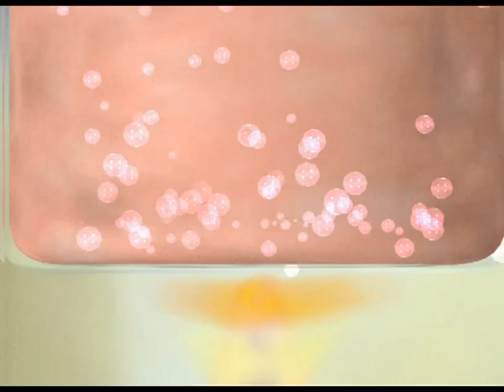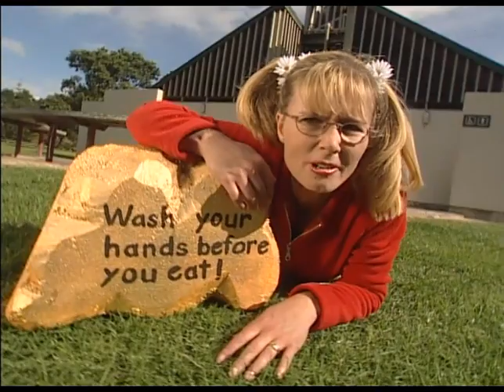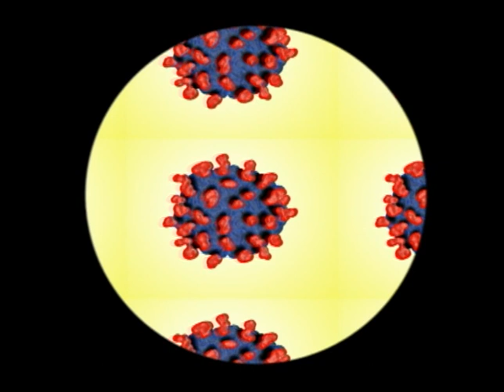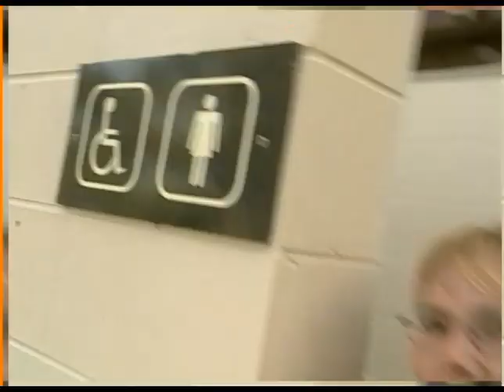Why do I need to wash my hands? - Suzy's World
One good way to keep germs at bay is to wash your hands!   Suzy gets her hands dirty as she investigates why we should make a clean sweep of it, especially when it comes to our hands.

SPECIAL THANKS TO:
Rosebank Primary School
Interisland Ferry

CREDITS:
Associate Producer   - Suzy Cato
Producer                     - Mary Phillips
Production Manager - Jenny Stark
Director                       - Mary Phillips
Director Ass.               - Rachel Peacocke
Production Ass.         - Libby Dodds
Writer                           - Suzy Cato
Dir of Photography    - Simon Ellis
Sound Operator         - Jan McKinlay
Camera Assistant     - Lauren Kidd
Art Dept/Props          - James French/Danielle Colvin